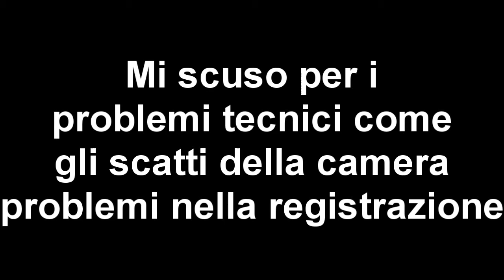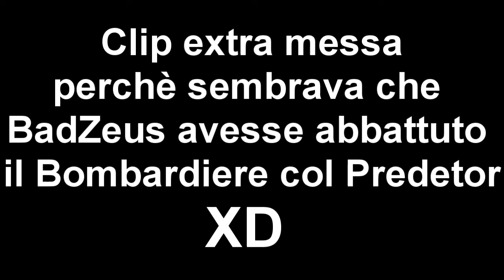CoD Play Call Of Duty MW3. #4: Un pò di Aggiornamenti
Ed ecco una partita giocata su MW3 a Dome, partita non fantastica per il risultato personale, ma fantastica per il risultato di Squadra.
-Canzone Presente : Skillet - Awake&Alive-